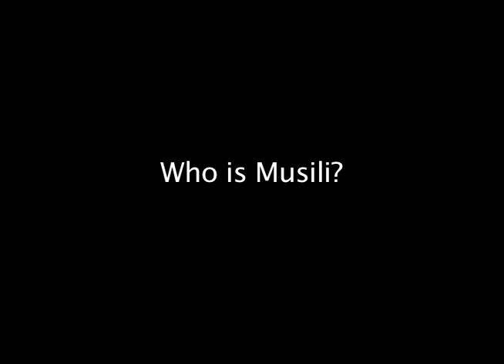The Real Musili